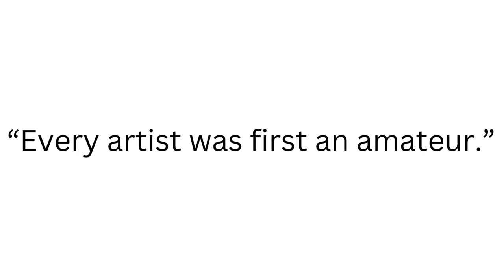“Every artist was first an amateur ”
Really Nice, watch it till the end.